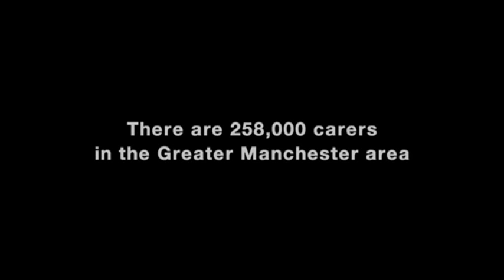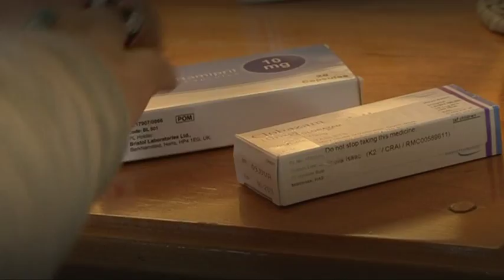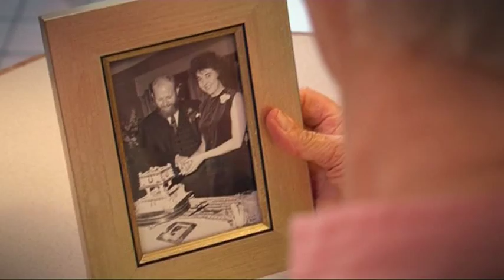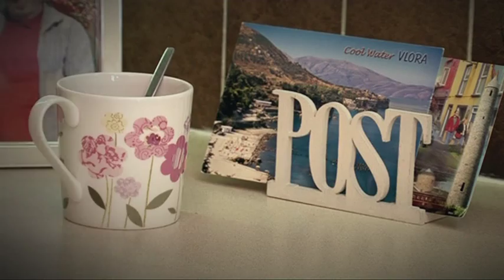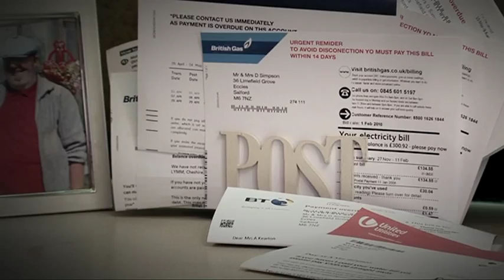Mental Health Carers - a film by GMW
A video about the issues relating to caring for someone with mental health problems, prduced by GMW Mental Health Foundation Trust.

then search 'GMW Mental Health Foundation Trust'